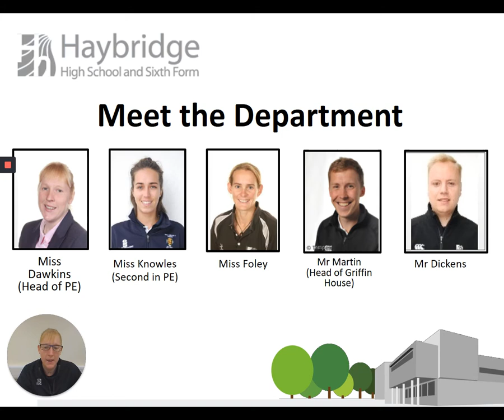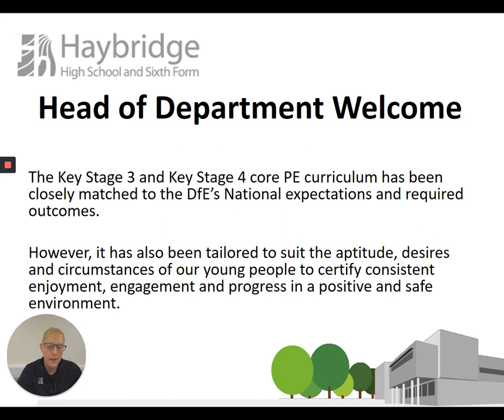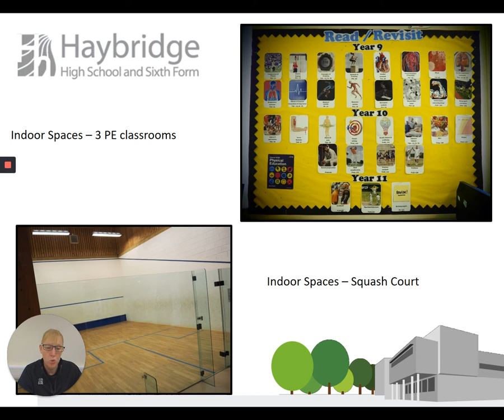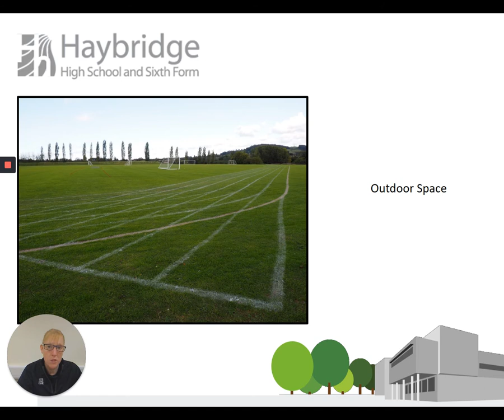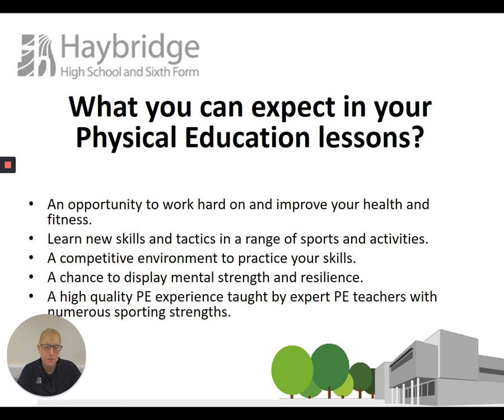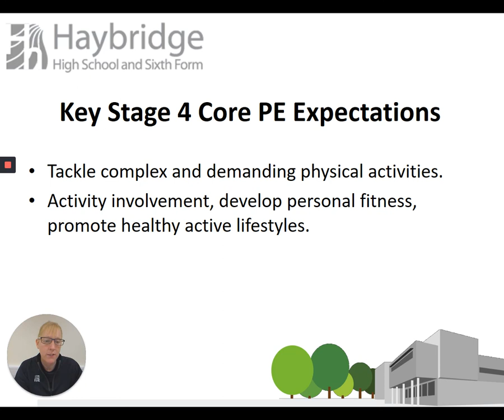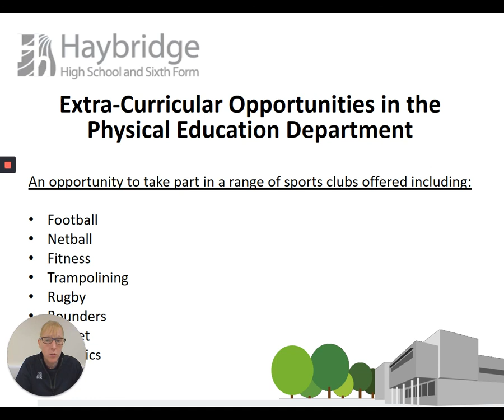Year 7 Open Evening - PE